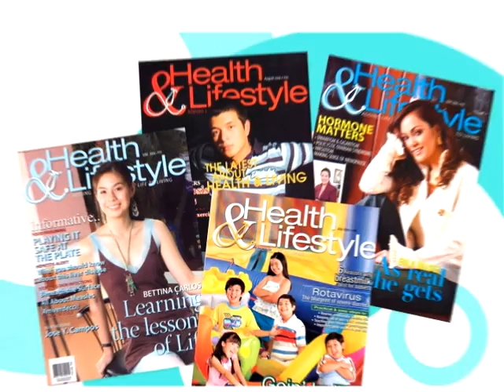Health & Lifestyle 10 seconder plug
10 seconder plug